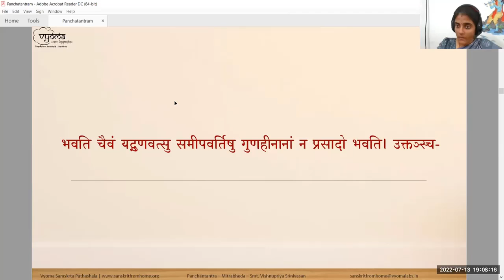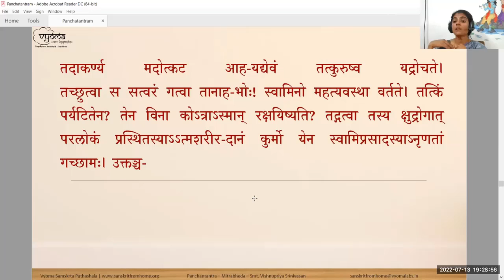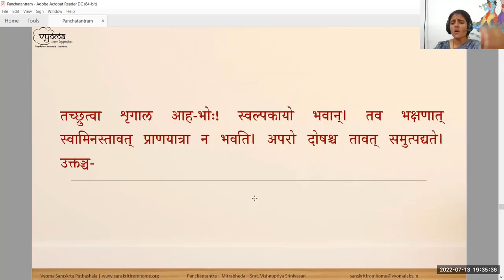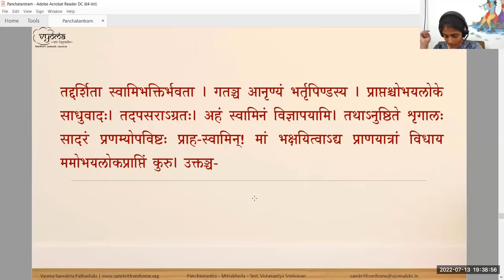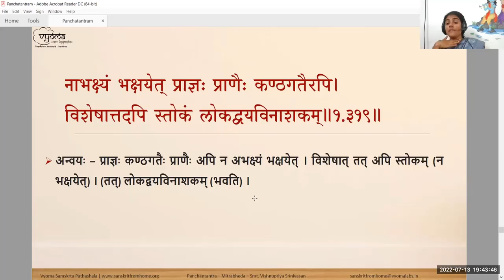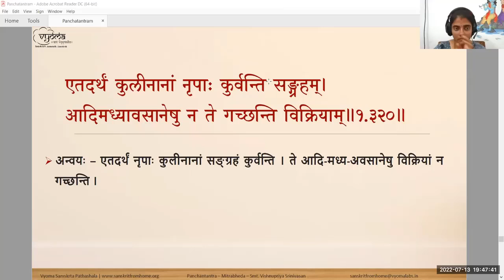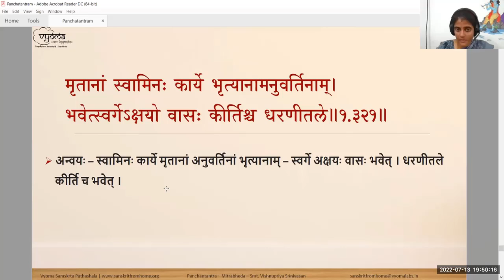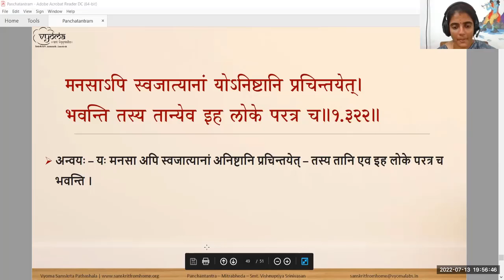42 | Damanaka-sanjivaka-samvadah | Panchatantra - Mitrabhedha | Smt. Vishnupriya Srinivasan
Damanaka-sanjivaka-samvadah to the course Learn Life Skills through Panchatantra - 1 (A textual study of Mitrabheda)  has been done in this video.